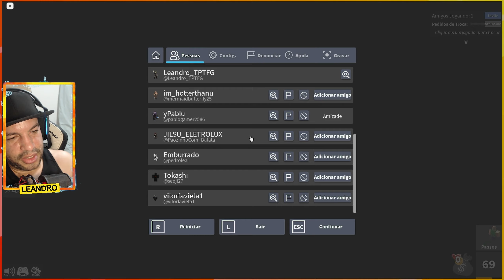O HACKER MAIS TONTO QUE JÁ VÍ NA FACE DA TERRA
🔸Nicks do Roblox (nos siga para jogar com a gente, não estamos adicionando)

🔸DIAS E HORÁRIOS DAS LIVES:
Segunda a Sexta a partir das 18:30